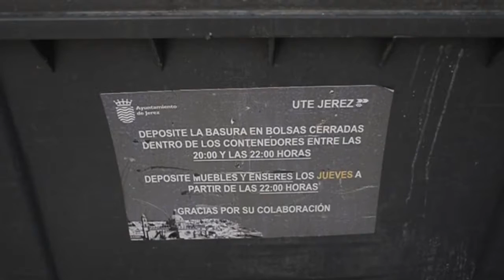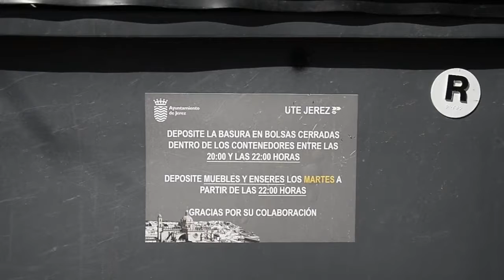Consejos para reciclar en verano